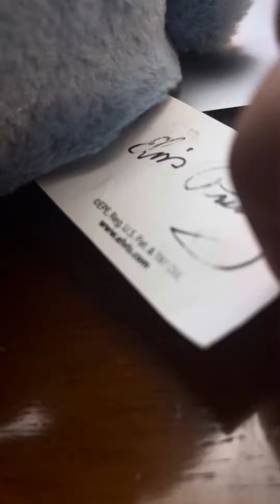Dyno seasonal solutions LLC singing Elvis bear (yard sale find)